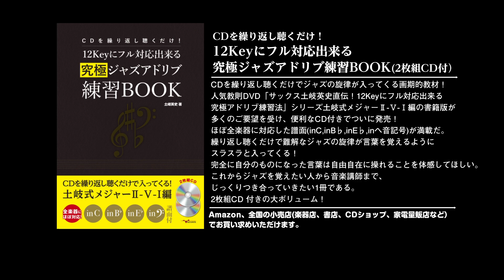土岐英史初の教則本「12Keyにフル対応出来る究極ジャズアドリブ練習BOOK CDを繰り返し聴くだけ！」紹介動画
CDを繰り返し聴くだけ！12Keyにフル対応出来る究極ジャズアドリブ練習BOOK(2枚組CD付）
CDを繰り返し聴くだけでジャズの旋律が入ってくる画期的教材！
人気教則DVD「サックス土岐英史直伝！12Keyにフル対応出来る究極アドリブ練習法」シリーズ土岐式メジャーⅡ-Ⅴ-Ⅰ編の書籍版が多くのご要望を受け、便利なCD付きでついに発売！ほぼ全楽器に対応した譜面(inC,inB♭,inE♭,inヘ音記号)が満載だ。繰り返し聴くだけで難解なジャズの旋律が言葉を覚えるようにスラスラと入ってくる！完全に自分のものになった言葉は自由自在に操れることを体感してほしい。これからジャズを覚えたい人から音楽講師まで、じっくりつき合っていきたい1冊である。2枚組CD 付きの大ボリューム！